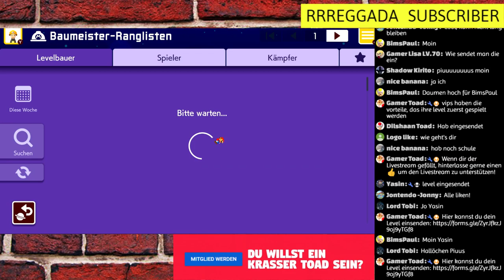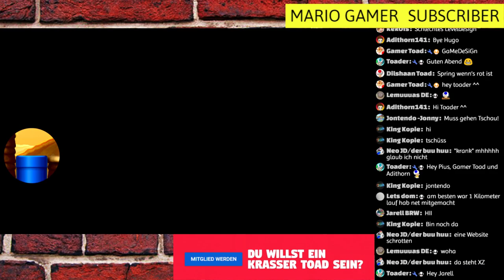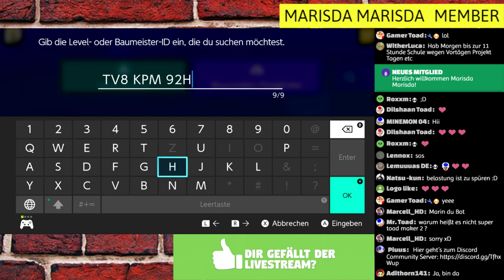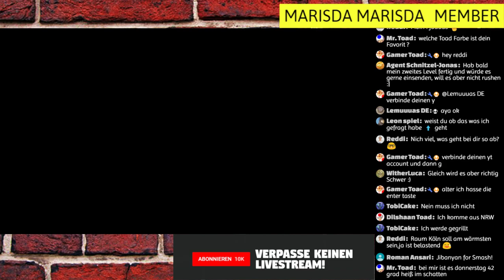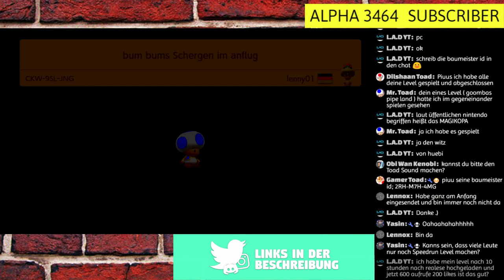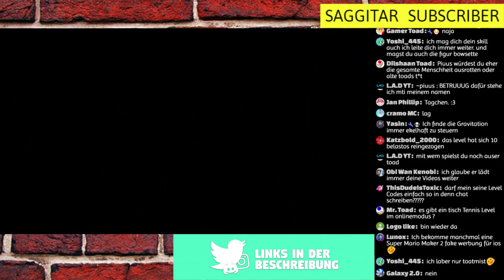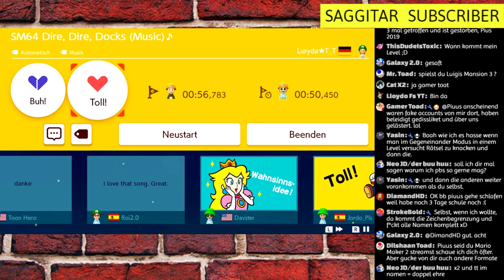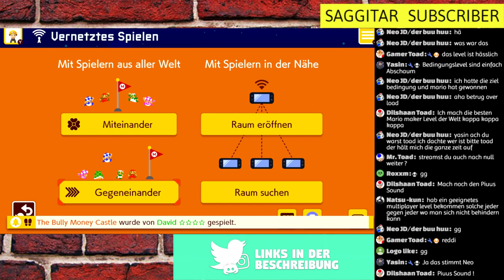Ich schaffe EURE Mario Maker 2 Level + Folter im Gegeneinander Modus! (Live Aufzeichnung)